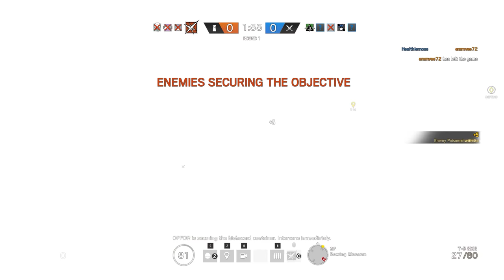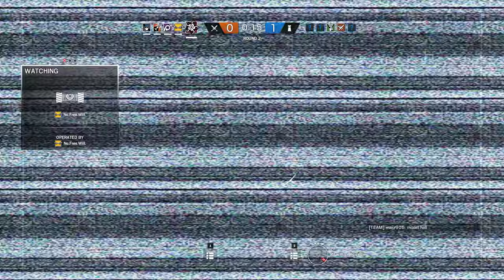Rainbow Six Siege + Part 1257 + Bartlett U TDM Secure Area + Blood Orchid pcgaming crew